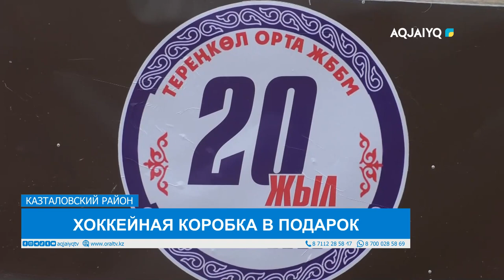ХОККЕЙНАЯ КОРОБКА В ПОДАРОК